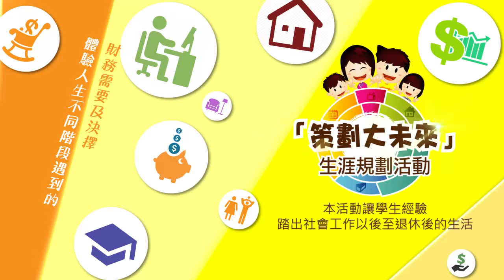TWGHs MPF Summary v7